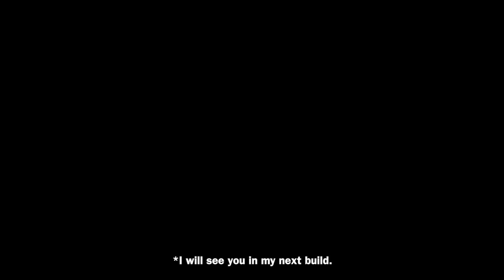I Turned Iketani Koichiro’s Nissan S13 Silvia Model Car into a Manga Drawing…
Hi guys, in this video I will be building Koichiro Iketani's(池谷 浩一郎)Nissan S13 Silvia from Initial D. I have had this kit for a while now and I have finally got to building it today. In the last episode, I painted Akio's S30 Devil Z to look like it's coming straight from the Manga book, and I have to say I really enjoyed the result. So for this build, I will try to apply the same techniques to Iketani's S13. Enjoy!!

Tracks:
Music from Uppbeat (free for Creators!):
Music from Audiio:
"Rain May Come" - Peter James Johnson
"Aperate " - Gideon Boley

A3 Cutting Mat
Tamiya Side Cutters
Tamiya Hobby Knife

Panel Line Scriber:
Trumpeter Panel Line Engraver
Scribing Pen with Guiding Tapes

Sand paper:
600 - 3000 Grit Sand Paper

Thinner:
Tamiya Enamel Thinner

Masking Tapes:
Tamiya 40mm Masking Tape
Tamiya Masking Tape for Curves(2mm)
Tamiya Masking Sticker Sheet

Other goodies I use:
Tamiya Polishing Compound Sponges
Surgical Scalpels
Hasegawa Mirror Finish
GodHand Glass Cutting Mat